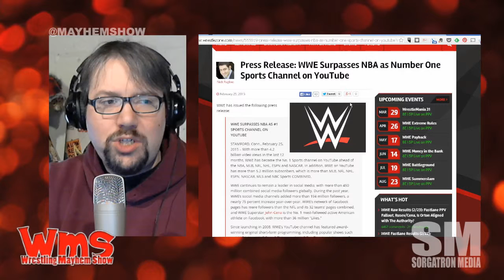Mayhem Minute: WWE Greater Than NBA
WWE issues a press release touting Youtube numbers greater than the NBA.  But is it a fair comparison?

Source: Press Release: WWE Surpasses NBA as Number One Sports Channel on YouTube